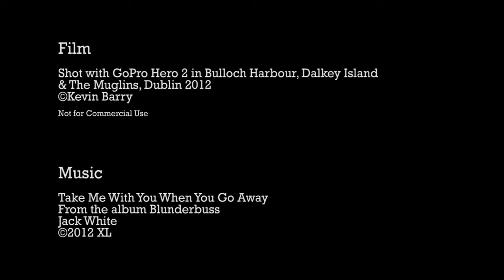The Sealanders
Kayaking and snorkeling with the seal colony at Dalkey Island with Jack White for soundtrack. Recorded in 2012 with a GoPro Hero 2 HD camera.